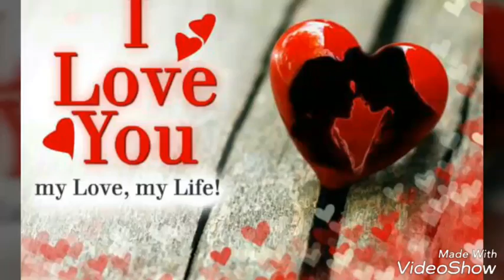Suna saili chalis katesi ramaula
Suna